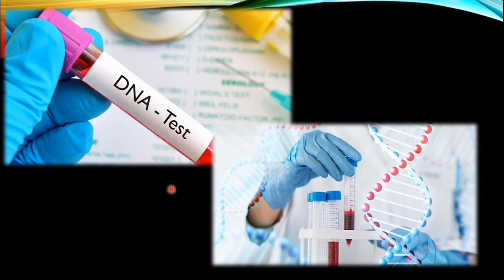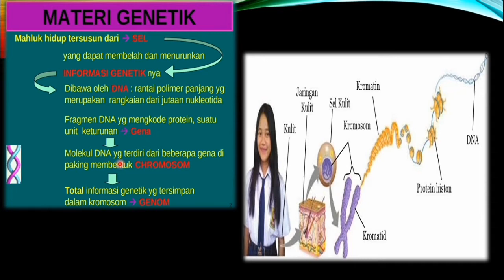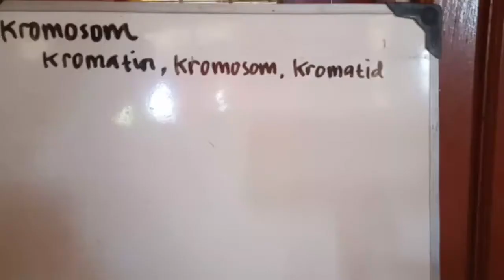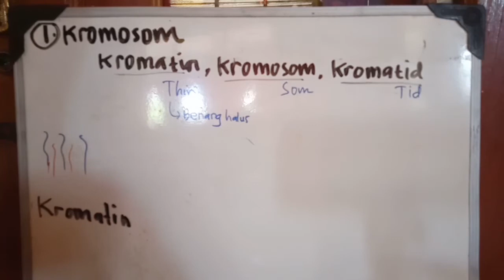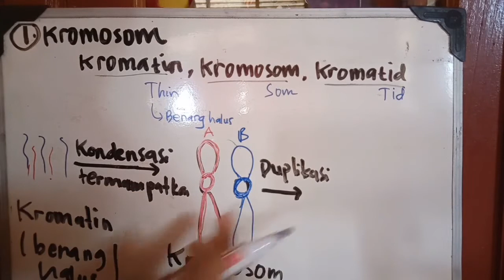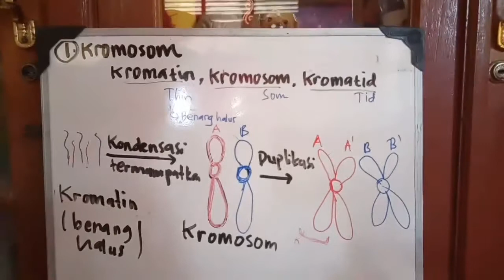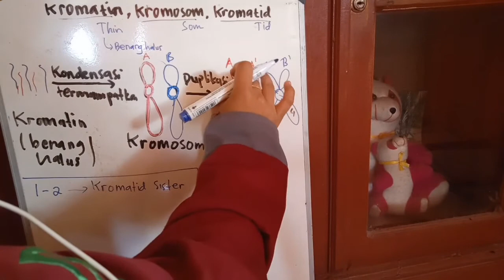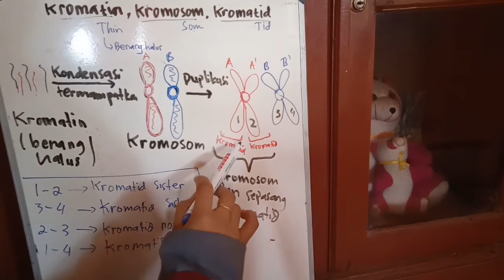Materi Genetik Biologi Kelas 12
Materi genetik biologi kelas 12 untuk mendukung pembelajaran jarak jauh atau pembelajaran daring. Materi genetik merupakan pelajaran biologi yang menyenangkan